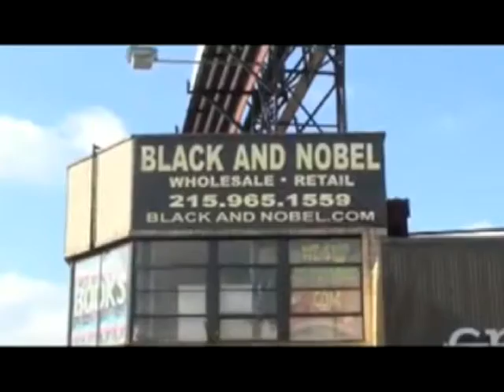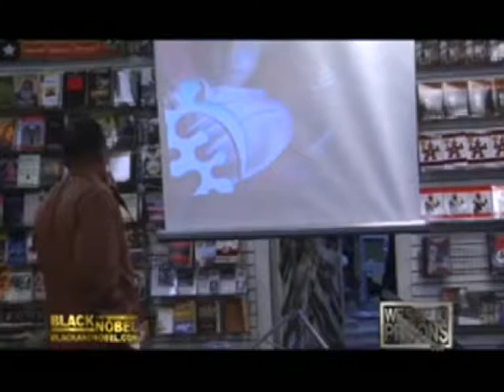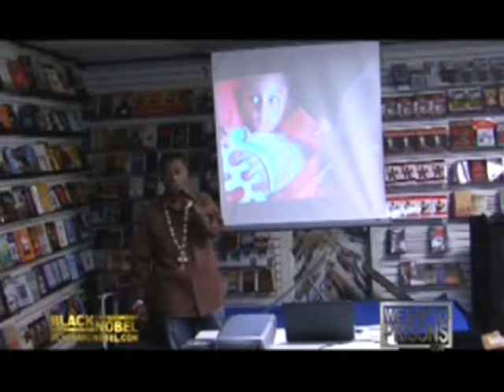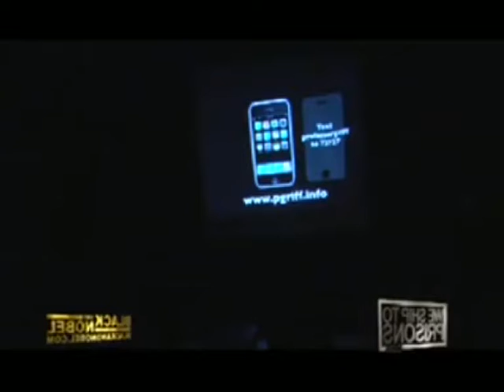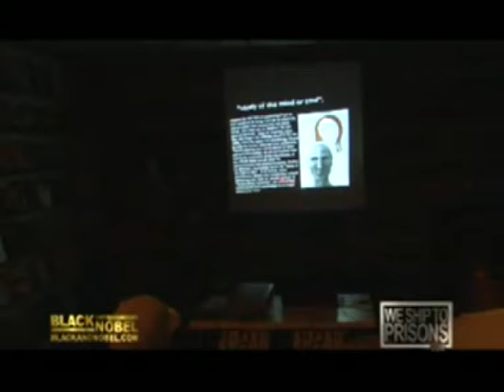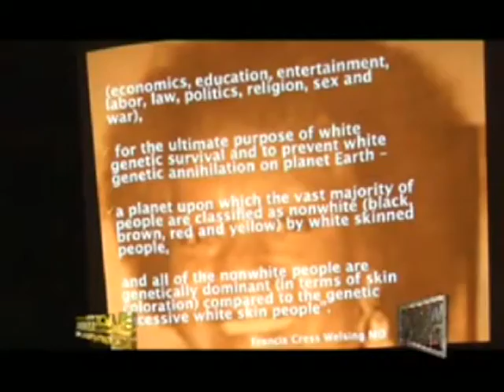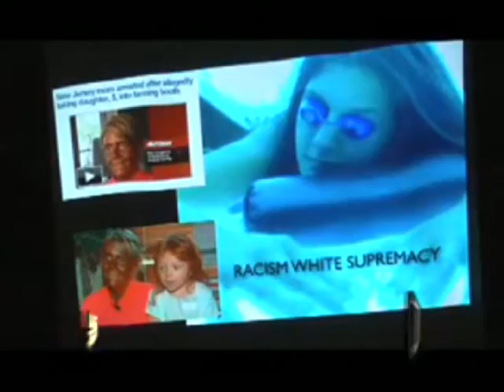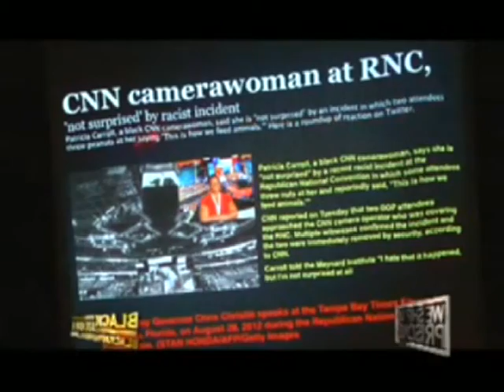ACAPELLA REVOLUTION STARRING PROFESSOR GRIFF[FULL LECTURE]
THANKYOU FOR WATCHING KIN TUBE. KNOWLEDGE IS NECESSARY. WE NEED THIS KNOWLEDGE TO BE SPREAD LIKE WILDFIRE.